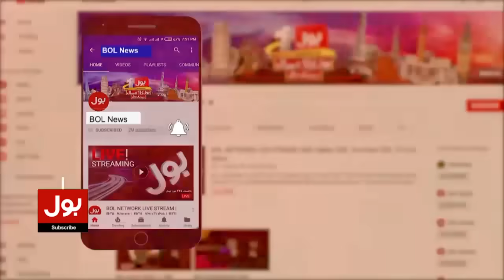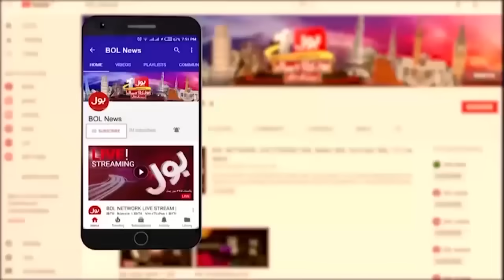Prediction About Imran Khan And Shehbaz Sharif | Ghani Javed | Tajzia with Sami Ibrahim | 7-4-2-2023